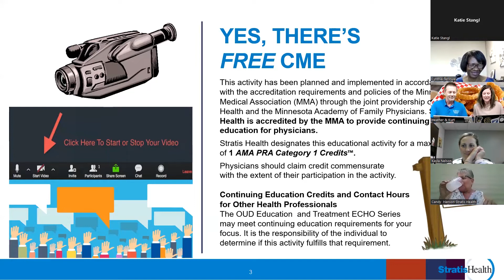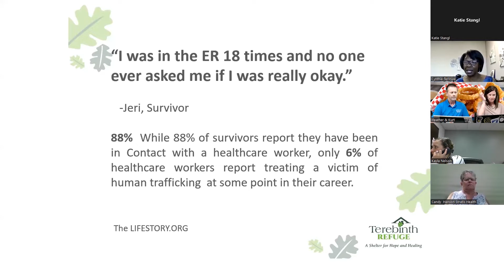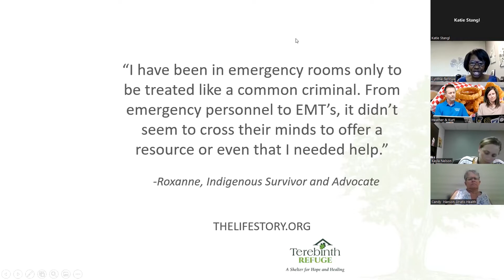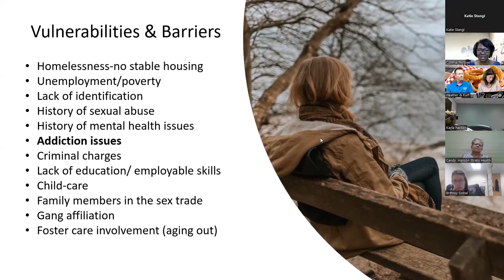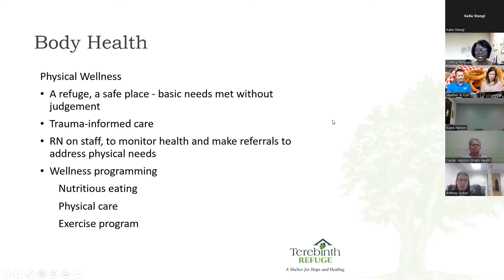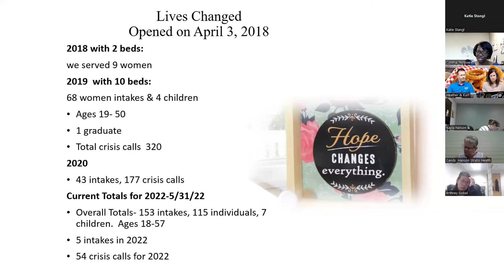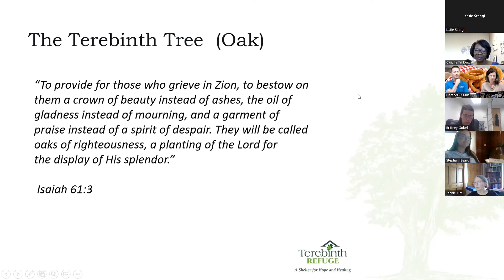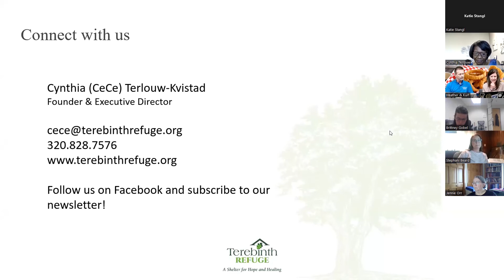SOAR ECHO June 22, 2022 - Sex Trafficking